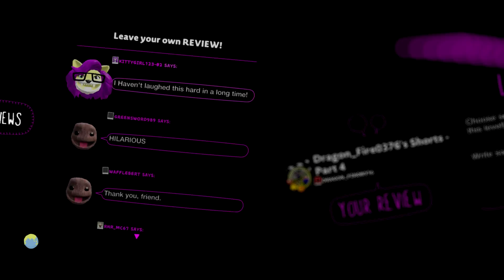LittleBigPlanet 3 - Dragon_Fire0376's Shorts Part 4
Level: Dragon_Fire0376's Shorts - Part 4
Creator: Dragon_Fire0376

Game: LittleBigPlanet 3
Console: PlayStation 4

Rate: 8.9/10

LittleBigPlanet™3